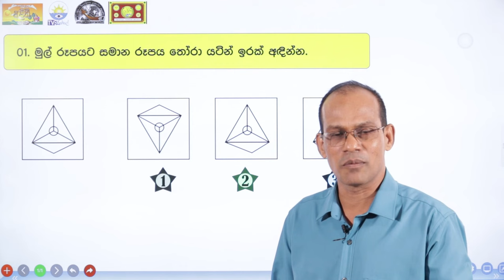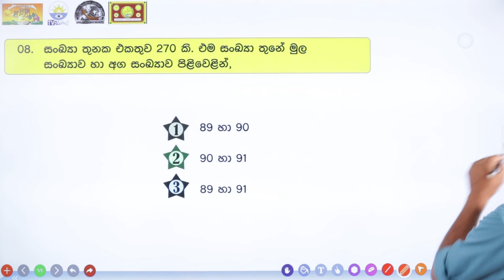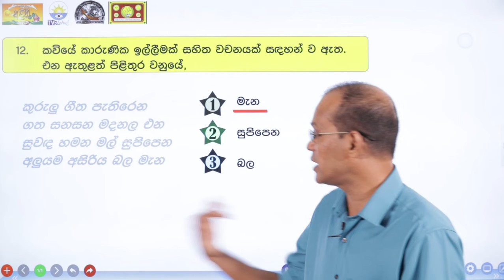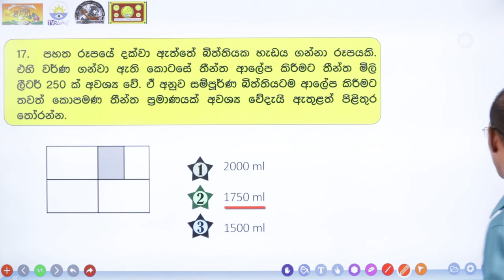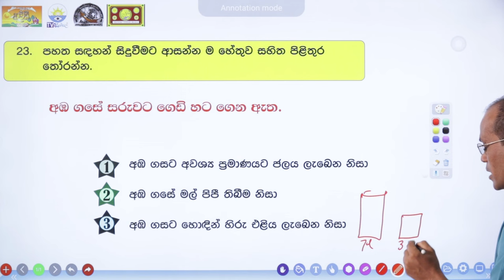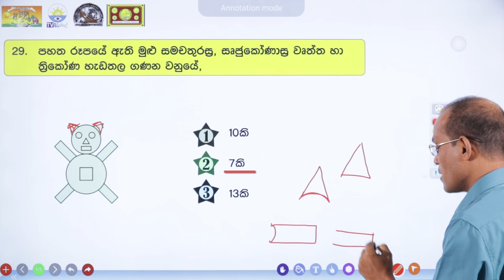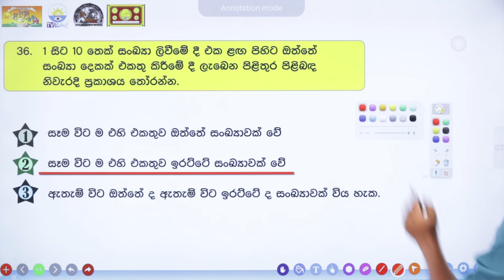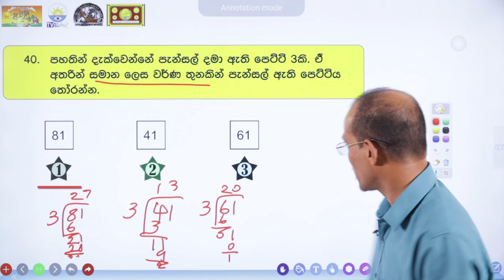අදිති 2024 - අදිති පෙරහුරු විභාග 04 - 1 කොටස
ඉදිරිපත් කිරීම - සුසන්ත සුමනරත්න මයා
අ/කේ.බී.රත්නායක විදුහල